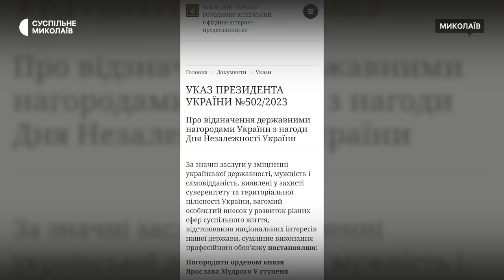"Виходив на мітинги та стрімив". Херсонський режисер розповів про спротив армії РФ під час окупації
Режисер Херсонського музично-драматичного театру імені Миколи Куліша Сергій Павлюк пережив російську окупацію у Херсоні. Чоловік організовував мітинги, за що потрапляв на допити до російських військових. Режисер з артистами 12 вересня приїхали до Миколаєва з прем'єрною виставою "Позивний "Горобчик".